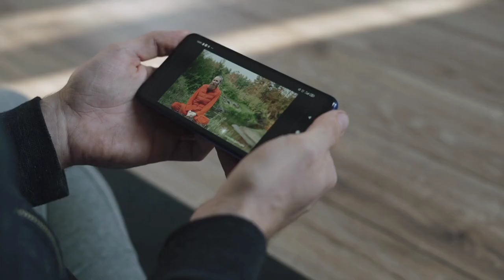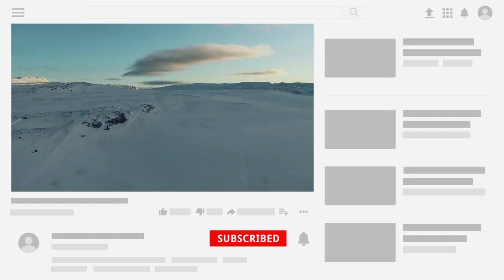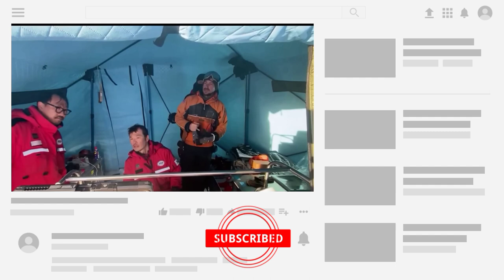Russia Just Revealed Antarctica Is Not What We're Being Told!